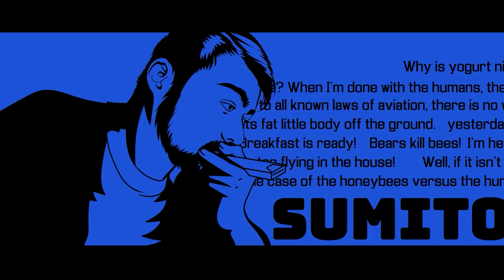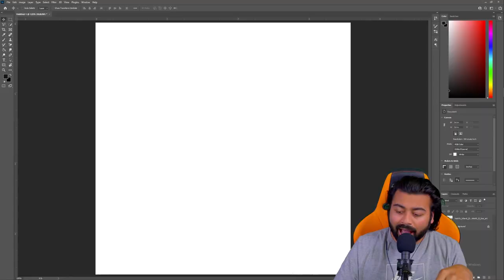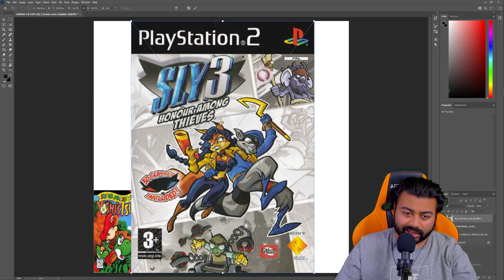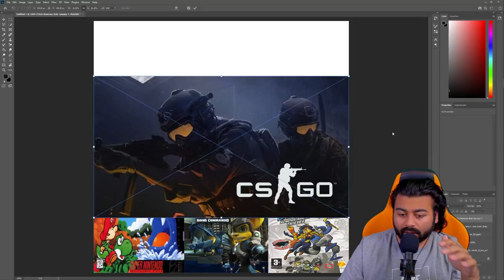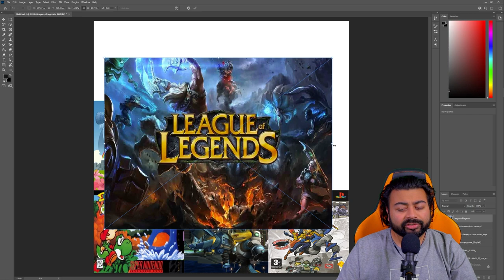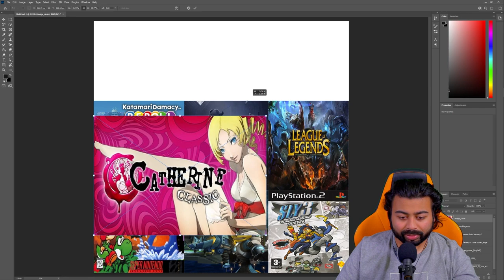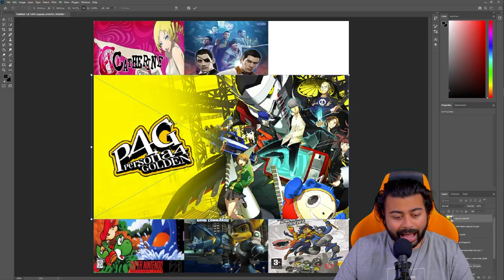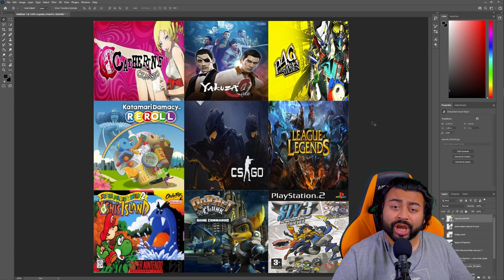What Makes A Gamer? - Games That Defined Me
I also have like 600 hours in Rainbow 6: Siege but we don't talk about that.

🌭Jack Mehov
😴Finnbo Rose
⛳️Jack winson
❤️regulator9
⏭erik seidl
🗾Paul Rohrbaugh
🔌LazerPig
🦁Munchman
Evan Jankershims Toth
Jesse
Jonathan Hinton
Explosions&Fire
John Newman
Sabeamond
TheJuice
MIDNITE
pat bell
Joel Syverud
Alex Vladimirov
ATonOfBacon
MrEightEyes
Matthew
TaborTCU
Michiel Dral

- - MUSIC / ANIMATION - -
►Most Channel Art / Intro:
Rae Kochanski
@cobaltchordata on twitter